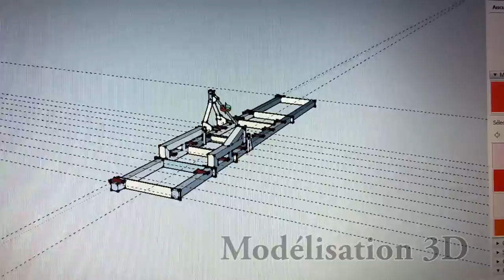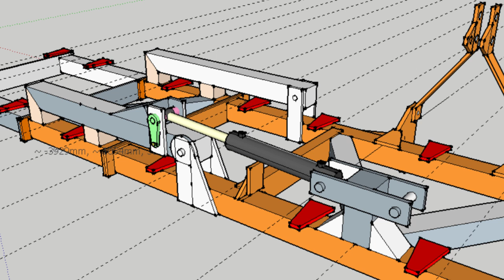Je conçois et fabrique un cultivateur frontal 🤔🔧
Dans cette vidéo je vous présente la conception et fabrication d’un cultivateur frontal (6m) à dents « queue de cochon ».

Je suis parti qu’une base Huard. Il a ensuite fallu modélisé en 3D pour avoir un plan de fabrication. En cours de conception j’ai acheté les fournitures nécessaires, ferraille, boulonnerie, hydraulique, peinture, etc.

La fabrication en elle même s’est déroulée par intermittence durant 3 mois selon l’activité de l’exploitation.

L’outil à été construit dans un souci de réduire les coûts (par rapport à un neuf) et d’obtenir une machine propre à nos attentes, besoins…

L’outil en question a pour rôle de faciliter l’action de l’outil à disques indépendants attelé à l’arrière du tracteur. Ceci offre une efficacité et une rapidité d’exécution accrue par rapport à d’autres travaux du sol.

N’hésitez pas à me poser vos questions et remarques 😉